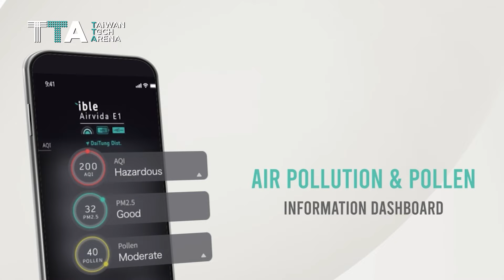ible, innovating for breath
ible Airvida E1 is the world's first air purifier that comes with noise-canceling earphones.